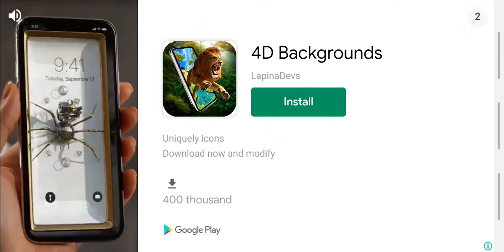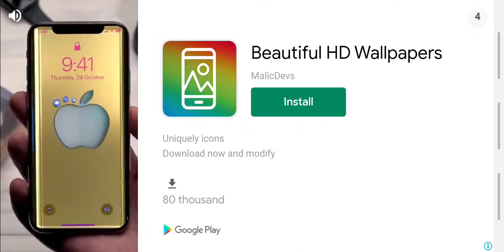Stumble guy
Mobile phone library link and Bhupesh gamer link